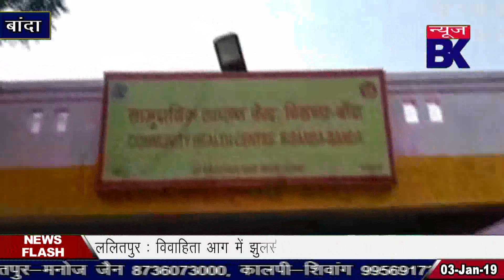बाँदा के बिसंडा में छात्राओं द्वारा शैक्षणिक भ्रमण कराया गया।